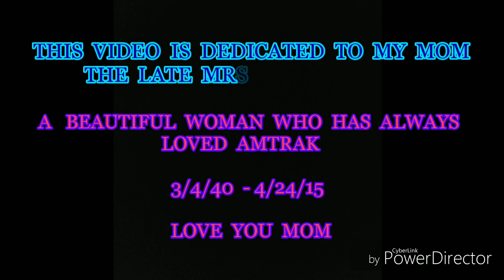SURFLINE RAIL ACTION -Vol. 3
First and foremost this video (SRA Vol.3) is dedicated to one of most beautiful and wonderful woman of my life, my mom.
My MOM always loved AMTRAK and this video is dedicated to her.
As usual more passenger and commuter trains are showing up and I think that BNSF is getting ready start rolling trains pretty soon.  SRA Vol.4 will show BNSF in heavy action, so take off your shoes, loosen up your belt buckle because the ride is just starting.